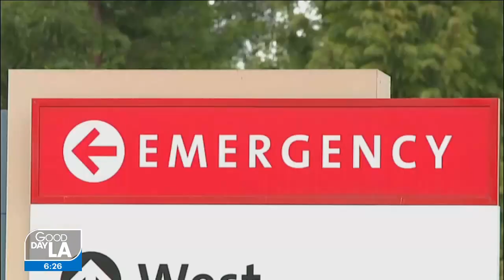Protecting Patients with the No Surprises Act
American Heart Association board president Dr. Donald Lloyd-Jones talks about the No Surprises Act, designed to protect patients from financially crippling surprise medical bills, with FOX11's Good Day LA.